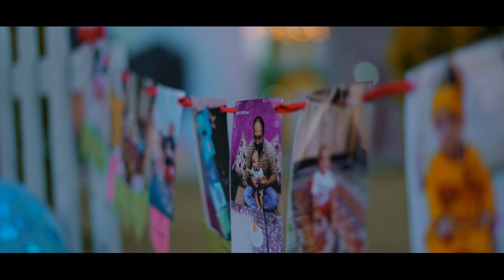ATHARV IST BIRTHDAY | PRE BIRTHDAY | FILM STYLE